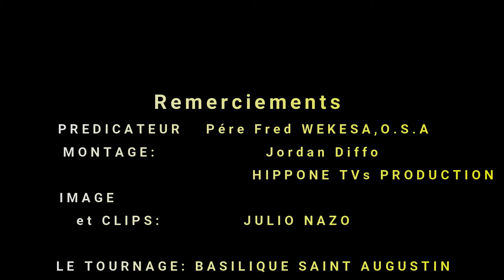3ème dimanche de pâques B. Quand toucher et regarder christ?-18 Avril 2021.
3ème dimanche de pâques B. Quand toucher et regarder christ? les disciples ont touche et regardé christ resuscité. Ils ont cru. Comment toucher et regarder christ Aujourd'hui? toucher christ dans la communion, regarder christ dans ce qui souffrent autour de nous. En 3èmé dimanche de pâques, nous sommes  invité à le toucher, le regarder et surtout etre convaincu qu'il est rescité.